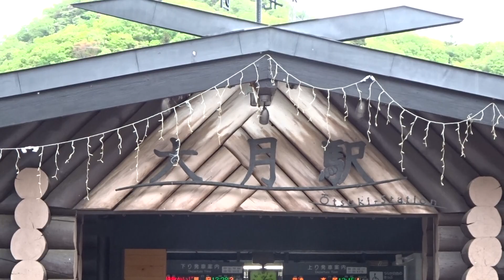中央本線大月駅前の風景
中央本線大月駅前の風景です。
中央本線と富士急行線が接続する大月駅は、JR線の改札口がある駅舎が丸太で組んだような木製のデザインとなっており、駅前にはロータリーが整備されています。
富士山方面への観光の玄関口でもあるので、駅周辺には観光客向けのお土産店や飲食店のビルが立ち並んでいます。